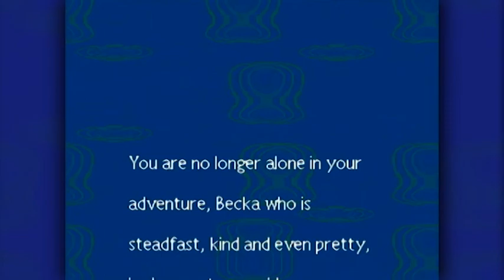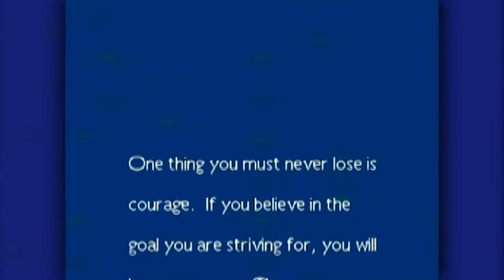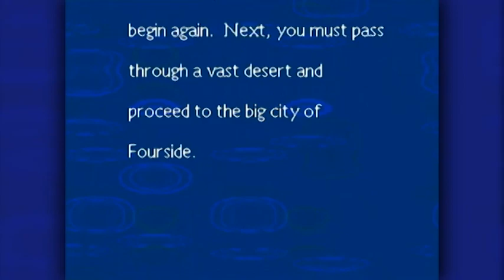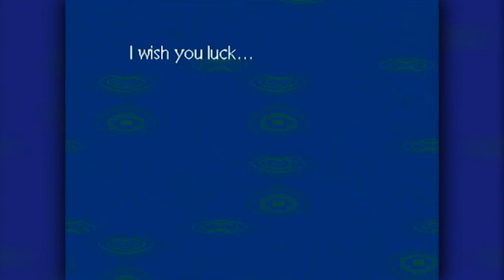Belch Monsters & Acid Trips! -- Earthbound #11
Jon plays the RPG cult-classic, "EarthBound", on the Super Nintendo, as part of a complete let's play adventure. In this video, Jon battles his way through Belch's factory, before fighting the evil slime-lord himself. Later, the trio encounters the Trillionage Sprout boss, who is guarding the way to the third "Your Sanctuary" location, "Milky Well". Finally, Jon returns to the town of Threed, now rid of it's haunted infestation.

~~ Game Time ~~
Jon has enjoyed playing video games since the late 1980's... now you can join him for some live commentary excitement as he plays some of his current and past favorites - featuring titles from the Super Nintendo, Nintendo 64, PlayStation 3, computer, and everything in between! Some games are only showcased for a few videos, while others receive a complete Let's Play. New episodes uploaded every Monday, Wednesday, and Friday.